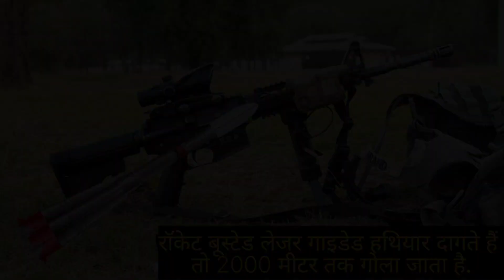India defence update : Carl Gustav M4 rifle : powerful countries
👉this is the right guide of channel defence update 🌍

Hello🙏
 Friends welcome to my @defence_update YouTube channel..

Handle by 👉🏻 defence_update

 World wide defence videos..

channel in general may contain certain copyrighted
works that were not specifically authorized to be used
good faith are protected by federal law and the fair
Act. 4G LTE
If you have any concerns about this video or our
( Instagram  ) so we can discuss amicably.

BUISNESS ID :

Wikipedia